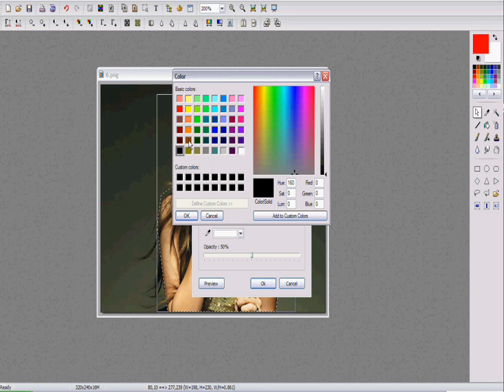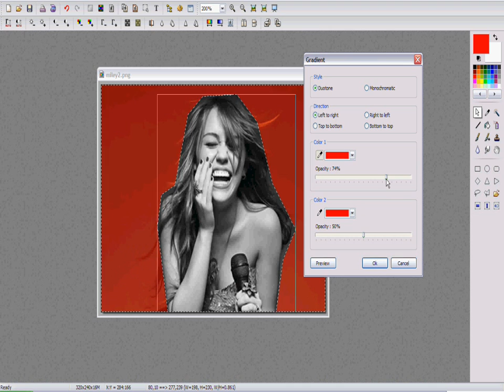WMM tutorial; cookie cutter effect thingy. :)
just a tutorial i needed to upload, manderz925 here.

i think this is cute and all wmm users should be able to do it.
this effect can be done in may different programs other than photofiltre, be creative.

comment if ya like or use?

peace, love, tutorials ♥
hotmesstutorials®